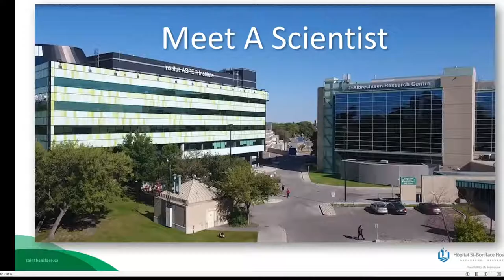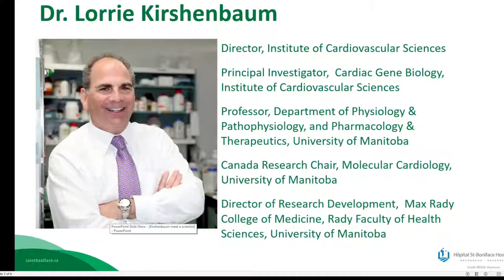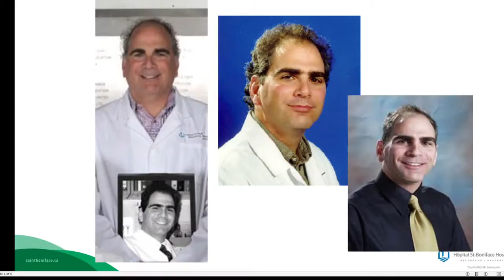Youth BIOlab Live Stream - Meet Dr. Lorrie Kirshenbaum!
Meet Dr. Lorrie Kirshenbaum from the Institute of Cardiovascular Sciences in our 'Meet-a-Scientist' live stream series! Dr. Kirshenbaum not only runs the Cardiac Gene Biology lab here at the Albrechtsen Research centre but is also the director of the Institute of Cardiovascular Sciences and professor and director at the Faculty of Medicine at the University of Manitoba!

Join us as we chat with Dr. Kirschenbaum about how he and his lab are trying to understand the genetic mechanisms behind cell death that may help future heart disease sufferers and some surprising studies on how daylight affects heart health.